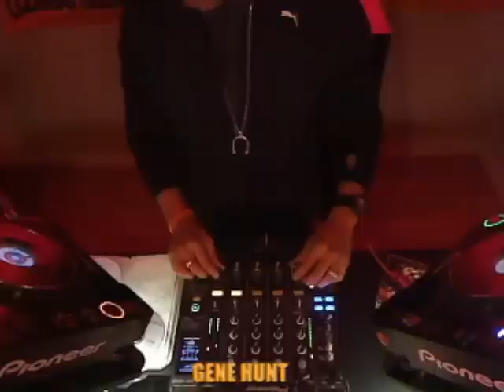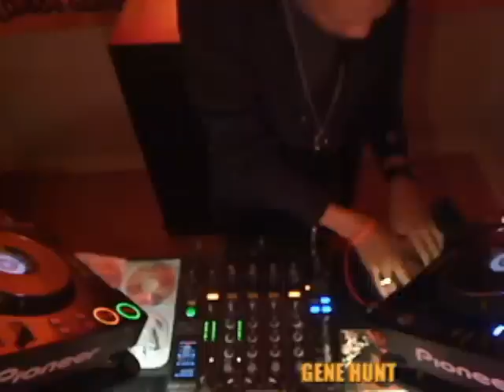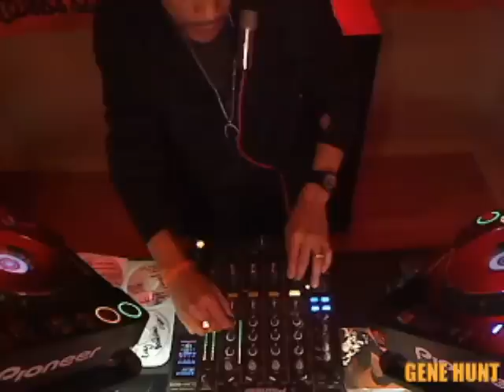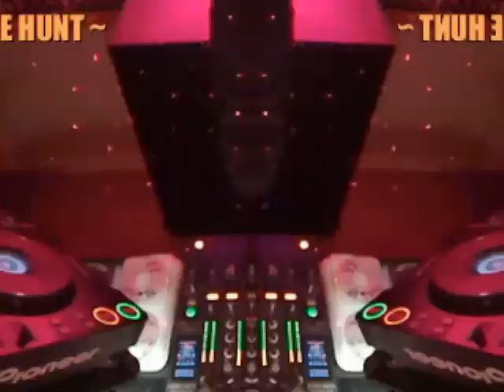The Legendary GENE HUNT on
AWESOMENESS. GENE HUNT on H2S ON-LIVE:CHICAGO HOUSE EXPERIENCE recorded 1/24/13